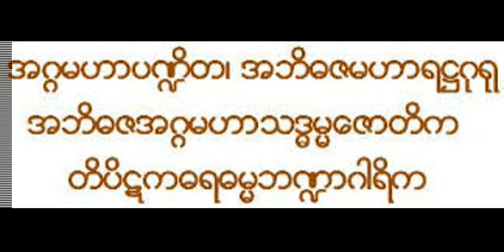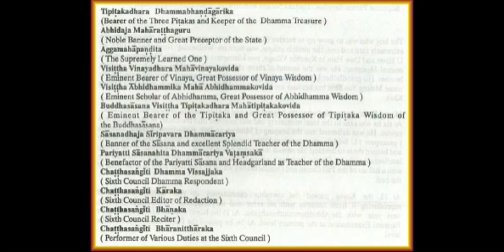ခ်ိန္ခြင္ႀကီး (၄)လက္ တရားေတာ္ ၂၀/၇၃, မင္းကြန္းတိပိဋက ဆရာေတာ္ ဘုရားႀကီး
ခ်ိန္ခြင္ႀကီး (၄)လက္ တရားေတာ္  ၂၀/၇၃,  မင္းကြန္းတိပိဋက ဆရာေတာ္ ဘုရားႀကီး  ဦးဝိစိတၲသာရာဘိဝံသ - Min Gun Sayadaw *Dhamma Dana YouTube Channel*